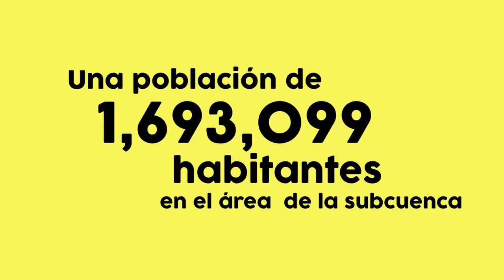Datos demográficos del río Acelhuate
Conoce más acerca del río Acelhuate.